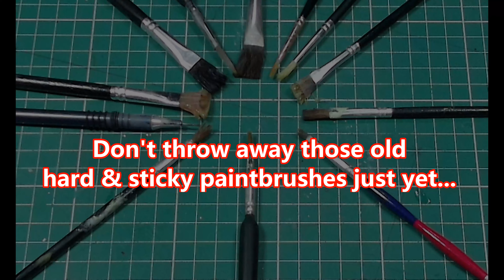Bring Your Paintbrushes Back To Life - Scale Model Quick Tips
My Facebook Group -  Scale Modelling For Everyone (Please join!!)